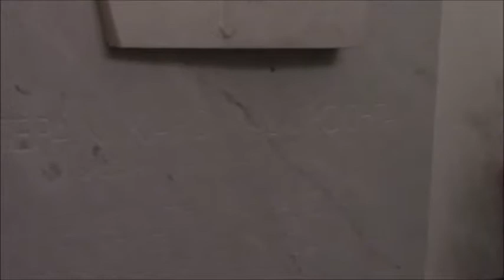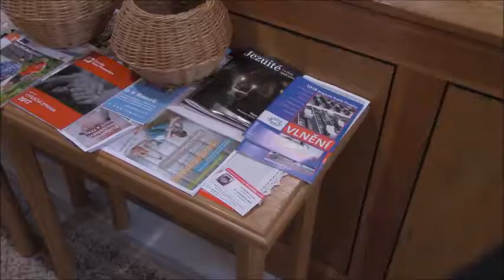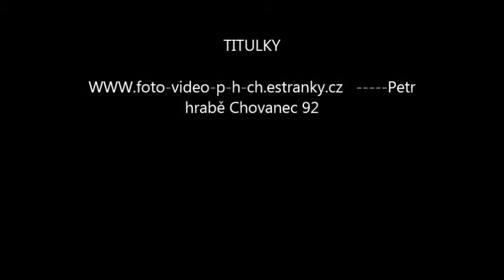Kostel Mše za sv Jeronýma 30 9 2018 Francova Lhota Video MP4